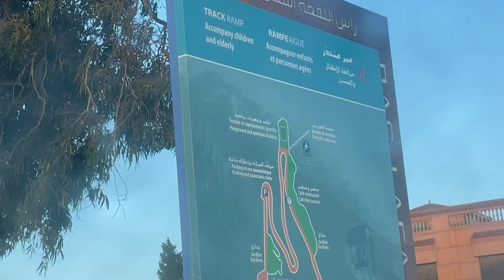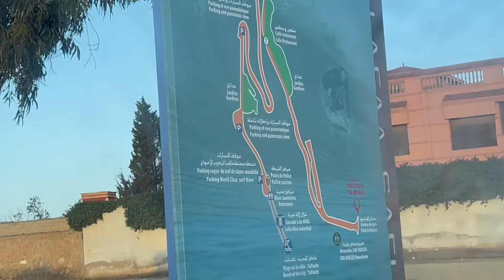Safi ras lafaa surfing VLOG 54 سورفيت رأس الافعى آسفي